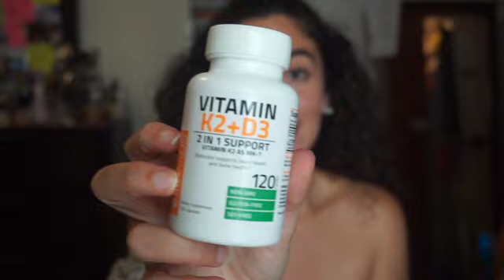The BEST SUPPLEMENTS to TAKE for WEIGHT LOSS!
Are you looking to lose weight and achieve healthier skin? In this video, I'm going to give you the best vitamins you should be taking to achieve a healthier life mentally, physically, emotionally, and spiritually.

✨I help people who are looking to become healthier change the way they look toward their health and beauty so they can approach it from a fun and loving place to change their physical reality with the Confidently Healthy system because so many times people fail and get frustrated on their health, fitness and beauty journeys and don’t know why it's not working when it begins with their mind. I teach them to achieve a healthy way of living through the mind, body, and spirit by simply living the experience of being their own person and expressing their own creativity within themselves with the Confidently Healthy Course enroll today at

BUILD YOUR PASSIVE INCOME BUSINESS IN 11 DAYS W/ THE PASSIVE INCOME CHALLENGE

💰LEARN HOW TO BUILD YOUR MILLION DOLLAR BUSINESS PLAN AND THE SYSTEMS TO KEEP IT RUNNING, HOW TO KEEP AND GROW YOUR MONEY AND HOW I LANDED $13,000 IN PAID BRAND SPONSORS WITH LESS THAN 1500 FOLLOWERS ON INSTAGRAM WITH THE CONFIDENTLY WEALTHY MEGA BUNDLE!: 💰

➡️Hey everyone! If you’re new here my name is Natasha Gisela I help people become happy, healthy, and wealthy so they can create, manage and run a million-dollar action plan, land corporate sponsors with the same formulas on how I landed $13,000 in one month with less than 1500 followers on Instagram, with the Power of the Pitch® and how I keep manage and grow my money all with the Confidently Healthy® and Confidently Wealthy® Schools start today with the 5 day UN - Stuck Yourself Challenge.

If you ever wanted to create your own million-dollar business, land paid sponsors while keeping and growing your money then the Confidently Wealthy School of Business is the place for you!

Forget the expensive and unneeded business coach and MLM’s create a real business out of your own digital brand online with Confidently Wealthy™️.

THE POWER OF THE PITCH:
✨How I landed $13,000 dollars without a media kit with less than 1500 followers on Instagram ⤵️  ✨

KEEP AND GROW YOUR MONEY: MONEY MANAGEMENT 101: 💰
(Learn how to keep and grow your money so that you never have to go back to your 9-5 or be stressed about money ever again)

BUILD YOUR MILLION DOLLAR ACTION PLAN  💳 🔥
(Learn the exact systems and tools you need to start your own online business plus build a business plan that works for you while you sleep!):

🔥HOW I CREATED 27 MONTHS WORTH OF CONTENT FOR BOTH OF MY BLOGS FREE TRAINING:🔥

✨💸Confidently Wealthy💸✨

✨Connect with my Personal Page’s ✨